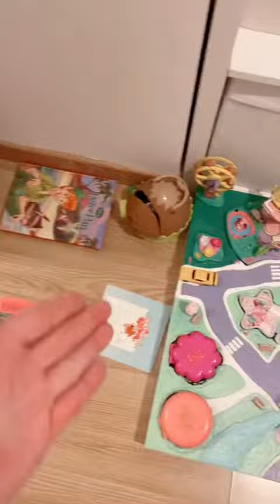Experience pas de rangement 3eme partie